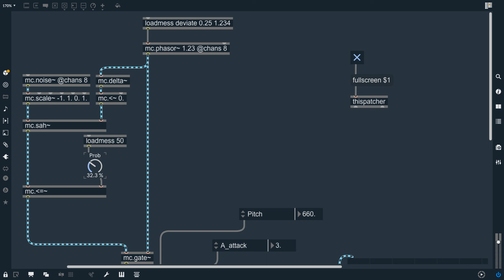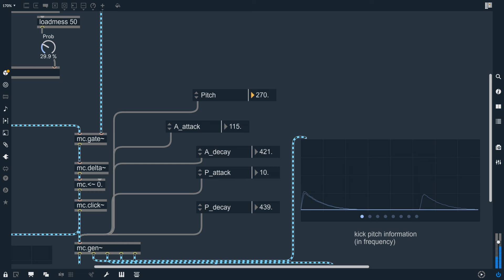[Max/MSP] maybe you need some weird "kicks"?(patch in my patreon)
all you need is just a bunch of clicks and mc.gen~.
Note : Pitch parameter affects this sound not that "obvious" maybe because of the pitch decay is too fast.
Please check out my gumroad for more Max for Live audio effect devices.Sometimes FREE TO DOWNLOAD!
Please take a listen to my songs!!!if you have extra money,you can support me on Bandcamp!!!Thanks!
Don't forget to leave a like to this video and make sure you subscribe to my channel!!!also share my content to other people!!!your support is the best encourage to me!Thank you!
amateur music producer and I'm exploring and learning Max/MSP by myself.
I will introducing you some sound design ideas in Max/MSP,
especially for some ambient music production stuff.

Timestamps:
[Insert timestamps here - where appropriate]